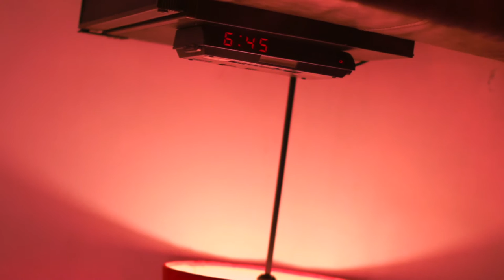ROLLOVER - THE METAMORPHOSIS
Freely inspired by Kafka's Novella: "The Metamorphosis". Gregor (Federico Palmieri) wakes up in the morning as a cockroach. Directed by David Petrucci.